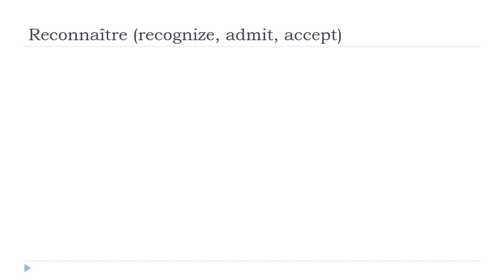Online francia kurzus = Reconnaître # Indicatif Présent